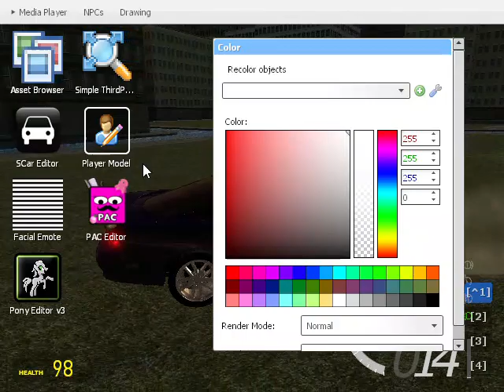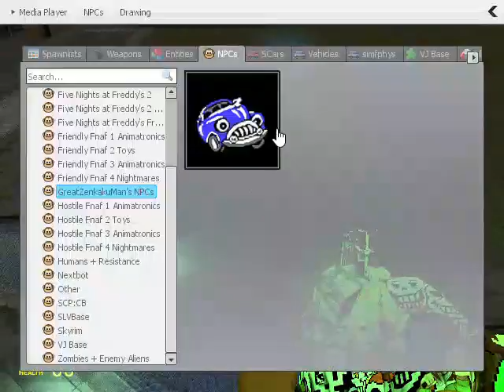CAR POSSESSION CHASE (W/Friends)